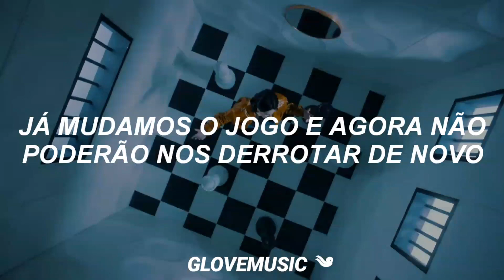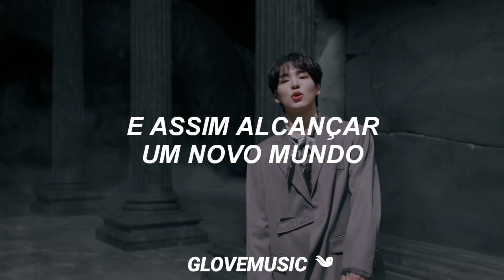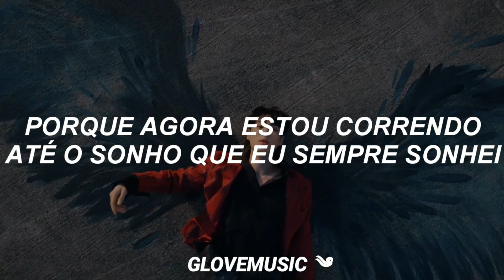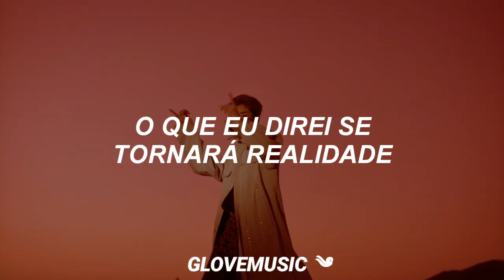VICTON - What I Said (Tradução)